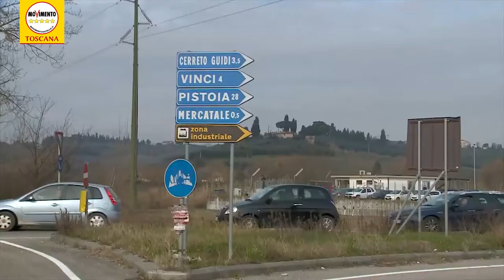ISCRITTI TOSCANI SCELGONO RESTITUTION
siamo qui oggi per un annuncio importante.
Circa un anno fa abbiamo realizzato il nostro primo Restitution Day toscano.

Con 120mila euro accumulati grazie al taglio dei nostri stipendi e dei rimborsi spese eccedenti, siamo riusciti ad acquistare 100 defibrillatori di alta qualità e li abbiamo messi a disposizione dei cittadini, 10 per provincia.

Abbiamo consegnato personalmente questi apparecchi salva vita a scuole, centri aggregativi, strutture sportive e spazi pubblici, contribuendo ad un miglioramento concreto della sicurezza dei toscani.

Ad un anno di distanza abbiamo accumulato la cifra necessaria per un nuovo Restitution Day. E chiediamo a tutti gli iscritti toscani di scegliere la destinazione per questi risparmi che, bene ricordarlo, sono dei cittadini e ai cittadini devono tornare.

La Toscana ha molti problemi. Tra quelli cui possiamo intervenire con le nostre restituzioni ne abbiamo individuati cinque prioritari. E su ciascuno di questi vi daremo alcuni dati, per aiutarvi nella scelta.

Vi chiediamo di scegliere tra

1. Edilizia scolastica
2. Assegni di ricerca universitari
3. Manutenzione strade provinciali
4. Fondo per autorità partecipazione (promozione percorsi partecipativi)
5. Tutela e valorizzazione beni monumentali

Chiediamo a tutti gli iscritti toscani di scegliere a quale tra questi vogliono destinare la nostra prossima restituzione